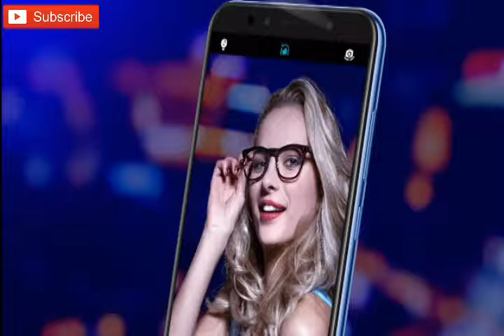Honor Play 7 With 18:9 Display, 24-Megapixel Selfie Camera Launched: Price, Specifications, Features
The Honor 7Aand Honor 7C are set to be unveiled in India next week, exclusively via Flipkart

There is no update of Honor Play 7 on Indian availability and pricing.

👉Android 8.1 Oreo OS, with EMUI 8.1 on top
👉5.45-inch, 1440 x 720 pixel display
 👉in the new and trendy, extra-tall 18:9 aspect ratio.
👉The MT6739 is accompanied by 2GB of RAM and 16GB of internal storage
👉Honor 7 Play will start selling in China on May 22 in a trio of colors - Blue, Black and Gold. Once again, the tantalizingly low local price tag is CNY 599,